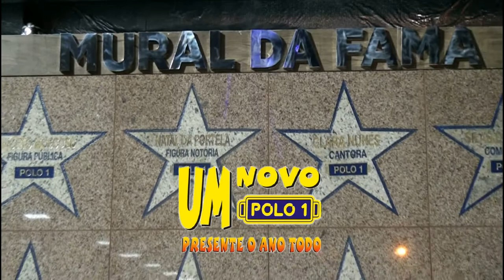DISCURSO da Inauguração do Mural da Fama e da nova fachada do Shopping Polo 1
Shopping Polo 1 - Discurso de Inauguração do Mural da Fama e da nova fachada do Shopping Polo 1
Com Mauro Tinoco Rezende Filho (Síndico do Shopping Polo 1) e Dr. José Candido G. Costa (Presid. Conselho Polo 1)
Reportagem:  Leopoldo Girão
Produção e Imagens; Wladimyr Videira
Nov/2019 - Rádio e TV Opção - Rio - Brasil